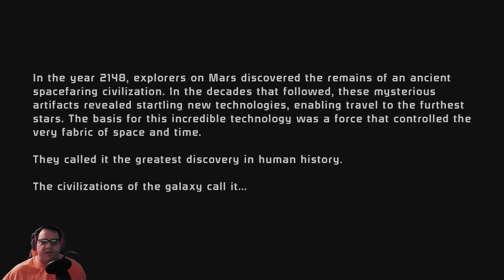Mass Effect Legendary Edition Engineer Series Episode 1 Mission on Eden Prime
In this episode of the Mass Effect Legendary Edition Engineer Series Commander Shepard who is an Engineer goes to Eden Prime to recover a Prothean Beacon.

Please feel free to join the Chandler Gaming Official Discord Server